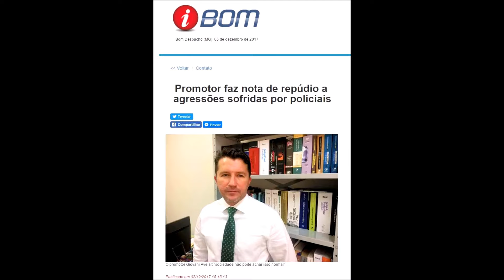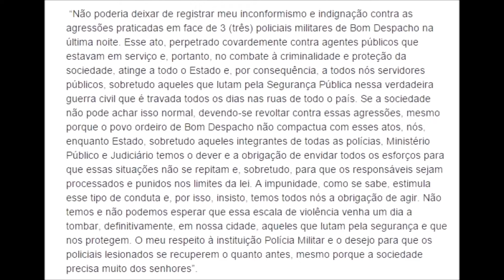BOM DESPACHO - MG: PROMOTOR ''MPMG', GIOVANI AVELAR VIEIRA, REPUDIA AGRESSÕES A POLICIAIS DA 'PMMG'!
BOM DESPACHO - MG: COMPETENTE PROMOTOR DO 'MPMG', DOUTOR GIOVANI AVELAR VIEIRA E A NOTA DE REPÚDIO À AGRESSÕES SOFRIDAS POR POLICIAIS DA GLORIOSA 'PMMG'!__ LEIA REPORTAGEM COMPLETA, CLICANDO